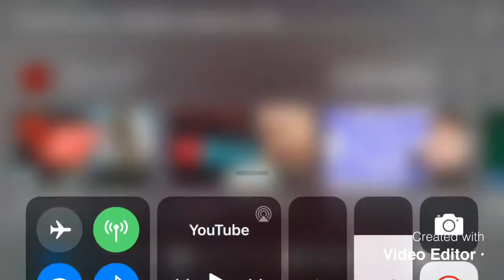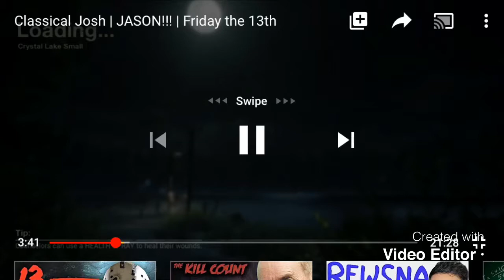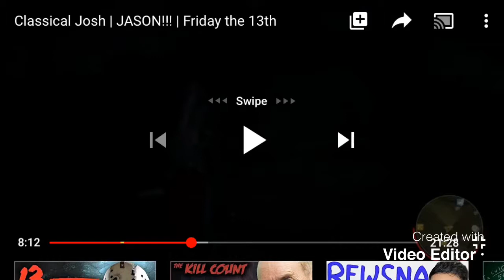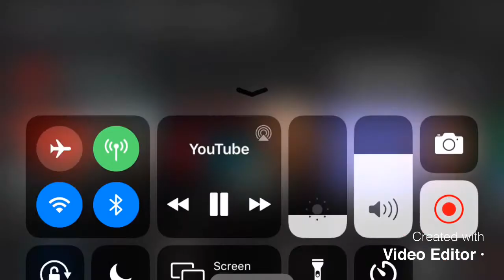Me reacting to Classical Joshs Jason vid